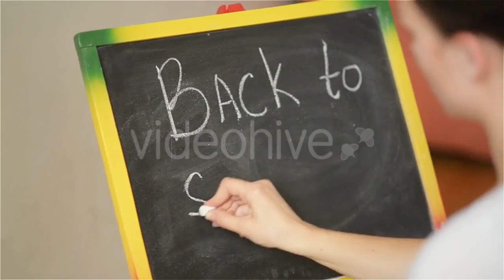Beautifully Served Table With Breakfast by - (food) Stock Footage | Mega Pack +40 items